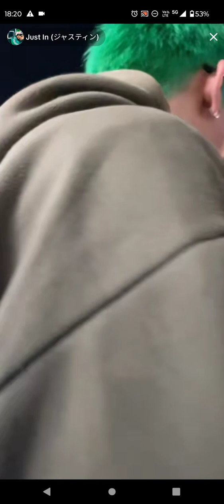Just In（ジャスティン）「甲府駅（完全版）」2024.10.31 山梨県甲府駅前ストリートライブ【日本に夢を／世界に愛を／6月1日から日本一周開始🚌🏴‍☠】一日だけ山梨県ハッピーハロウィンライブ